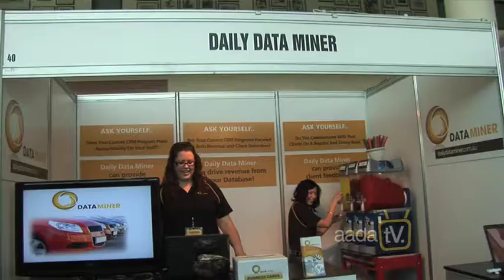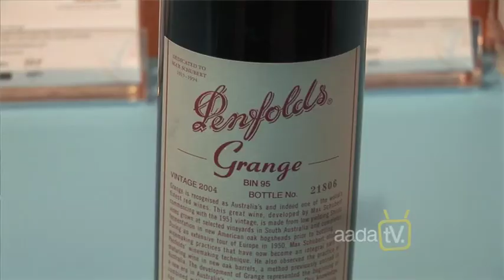AADA NATIONAL DEALER CONVENTION TRADE VILLAGE REPORT 2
AADA National Dealer Convention Trade Village Report with Joanna Sim